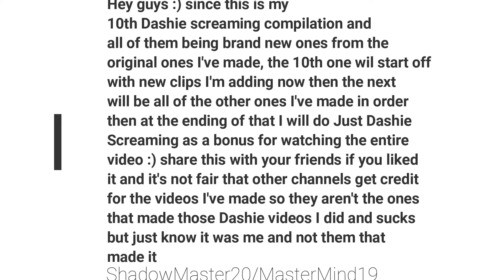Dashie Screaming Compilation 10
Sorry if some of these are repeats, I tried really hard to take out as much repeats as I could. Hope you enjoy and sub to Dashiegames for making these amazing gameplay videos and I made those into compilations of his screaming :) so don't let anyone else take credit for this and the rest of my Dashie compilations because I put them together so Dashie and me are the only ones that deserve credit for these :) hopefully nobody steals this because a lot of people stole and reuploaded my Dashie compilations and they are getting the love for it when I put it together and they didn't it's just not fair but I hope you guys will see it's me, MasterMind18, MasterMind19 and MasterMindToon1445 are my past channels that put all my Dashie compilations together not some random guy because all he did was download and hack into my Dashie videos then he stole it and reuploaded it to his own channel for his own recognition which isn't fair because it's not his video it's mine and the Original the OG is Dashie ^^ so technically these videos belong to Dashie because he made these gameplay videos but I made the compilations for it and other people made their own Dashie compilations which is great because they made it themselves but when people steal from me and do nothing except steal from me, that's a separate thing and that's not okay. Any way I hope you guys enjoy this and sub to me and Dashiegames :) I plan on doing a lot more this one is just my special one because we hit 10 and these are all brand new, so my other channel had old different ones, and these are new made ones that I did not anyone else my new channel which obviously is this one lol